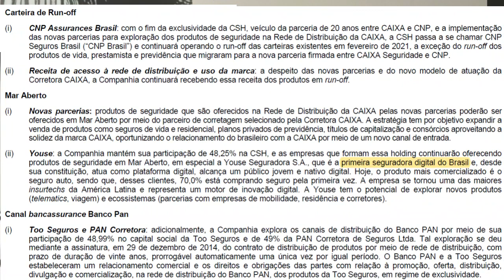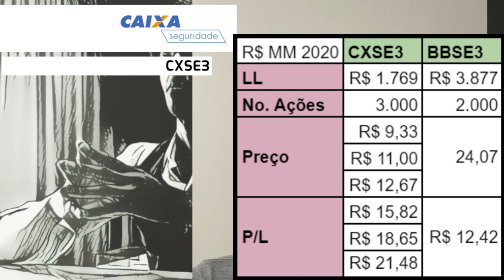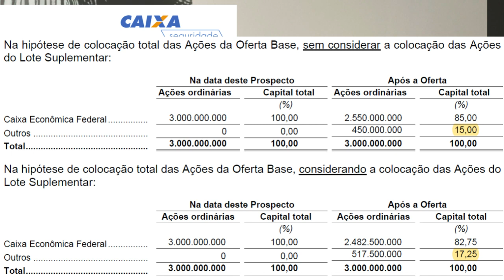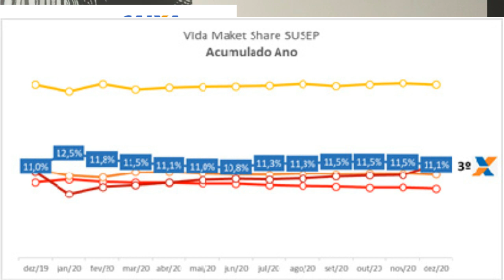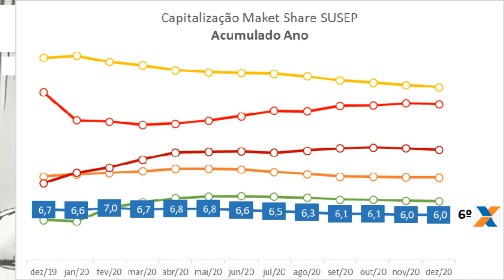09.04.2021 - Visão do Estrategista - IPO Caixa Seguridade - CXSE3